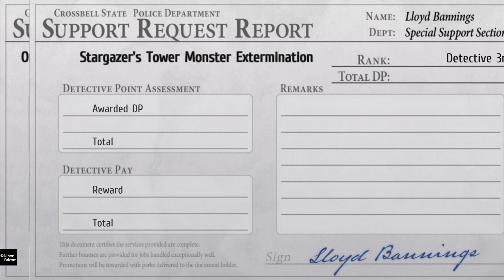The Legend of Heroes: Trails from Zero - Chapter 4 End